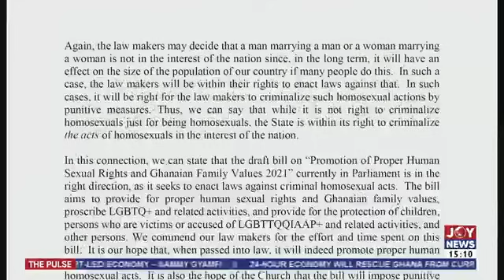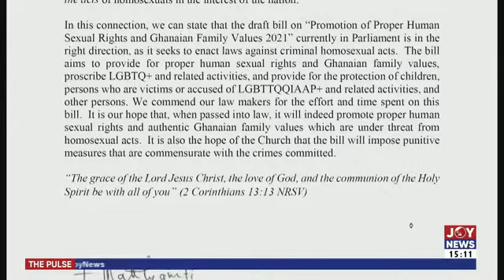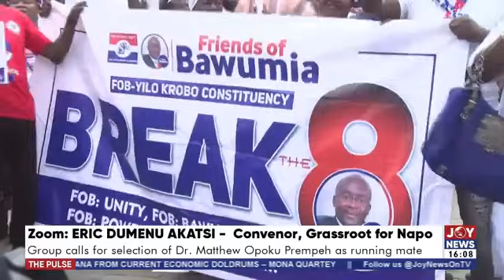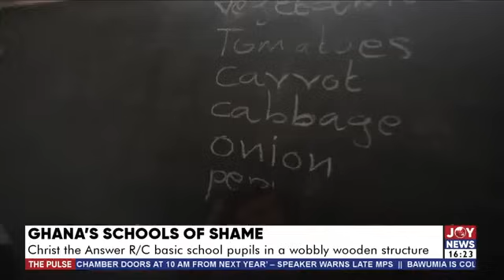The Pulse | Search for NPP running mate: Group calls for the selection of Matthew Opoku Prempeh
The Pulse (11-12-23) | Search for NPP running mate: Group calls for the selection of Matthew Opoku Prempeh